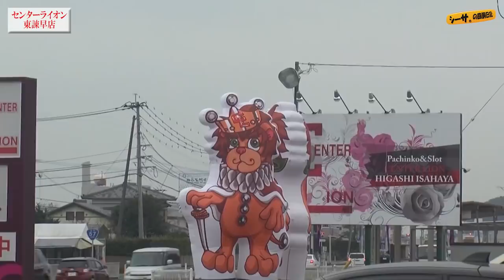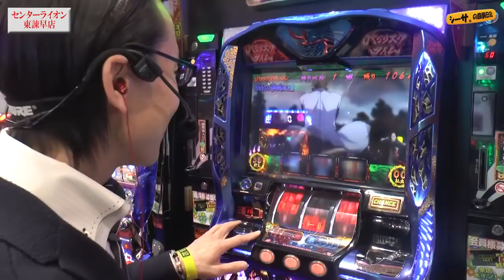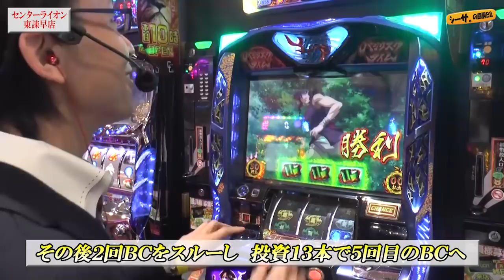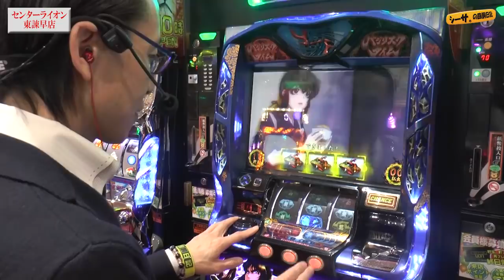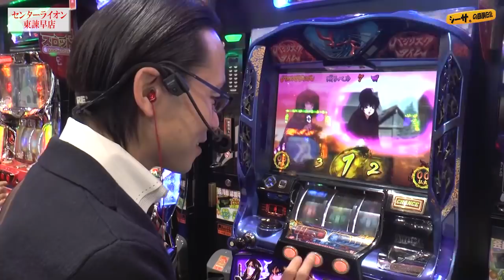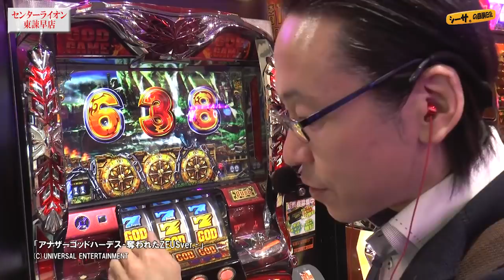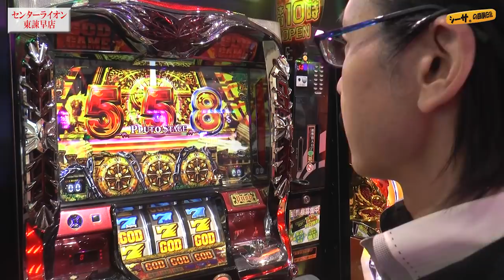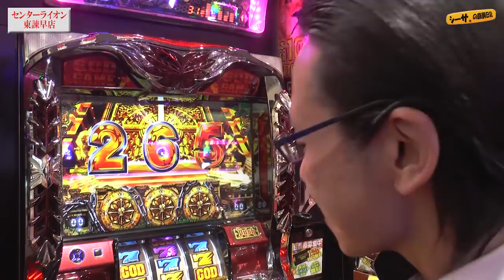【初のコラボ！生放送×絆！】シーサ。の回胴日記_第９０１話 [by ARROWS-SCREEN]【生放送】【バジ絆】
アロウズスクリーンHPのバナーはまだTシャツの状態になっております。
LINE＠の登録はTシャツ応募ページからよろしくお願いいたします。
また新しい応募フォームはコチラになります！
どうぞよろしくお願いいたします！

意外とあの台、生放送では初実戦だった！？

■収録日：2019年2月27日（水）
■収録店舗：センターライオン東諫早店（長崎県）

(C)UNIVERSAL ENTERTAINMENT

(C)UNIVERSAL ENTERTAINMENT